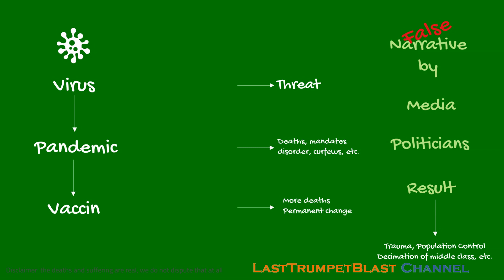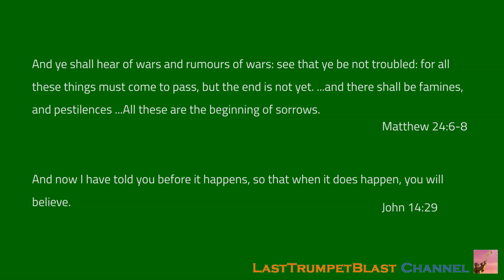Just Briefly: The Narrative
Short reflection on the narrative that is presented to us by politicians and in the media. Is there a real difference between what we have seen the past two years and what is happening now?